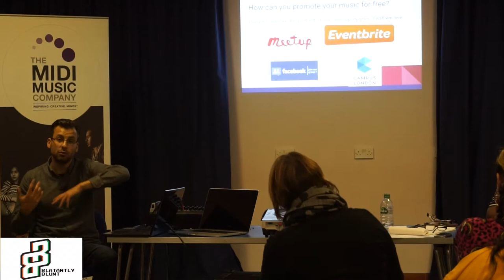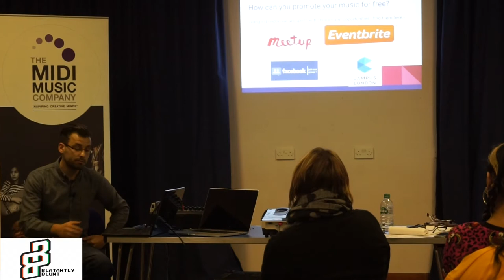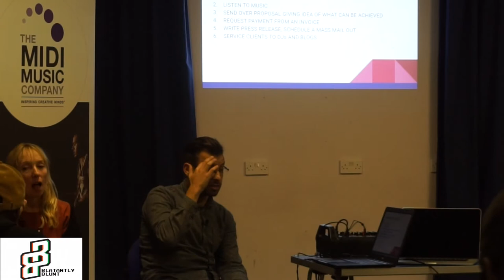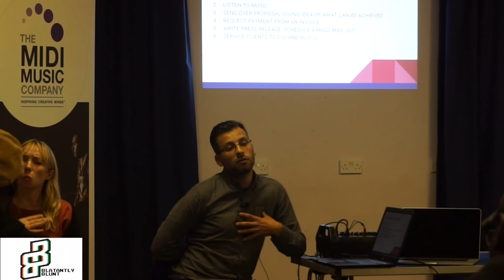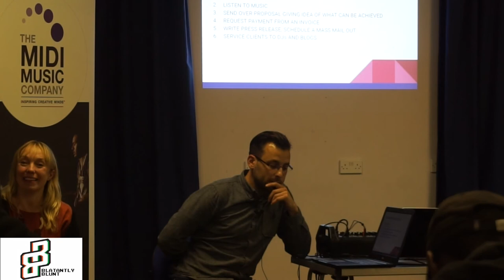Music Explosion Industry Talks with Nick Russell - Autumn Sessions 2017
Nick Russell is the Founding Director of Blatantly Blunt Media, with many years experience providing artists, educational platforms, brands and promoters with access to creative and marketing services.

Watch Nick share his invaluable music industry promotions advice and insights, to help emerging artists navigate their first steps in their musical career.

Click to listen to The Midi Music Channel's playlist on Spotify